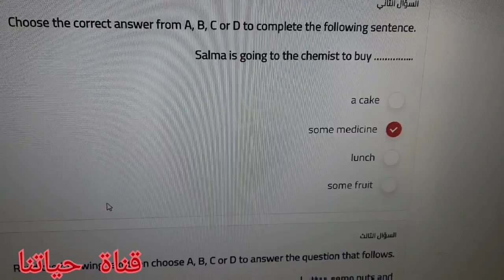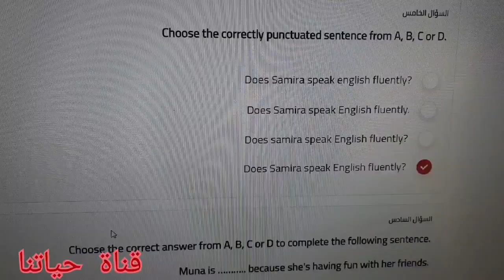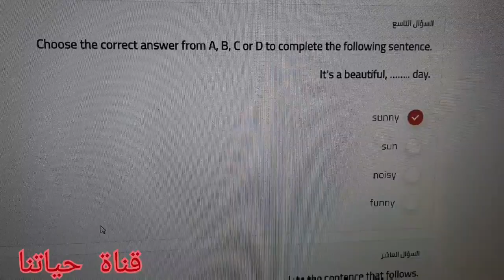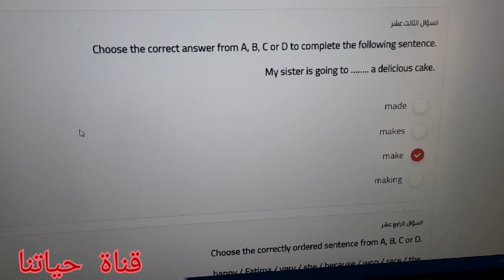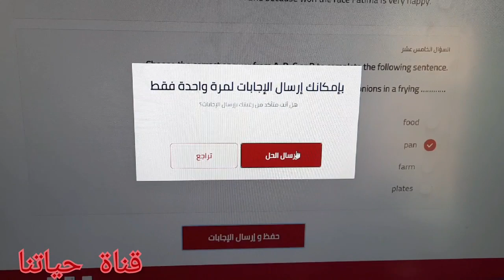اجابات اسئلة امتحان الانجليزي الصف الخامس فصل ثاني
اجابات اسئلة امتحان الانجليزي الصف الخامس
للمزيد من فيديوهات صف خامس الرجاء الضغط على الرابط